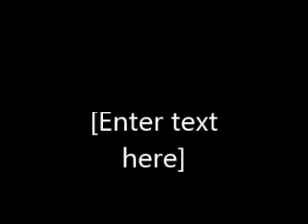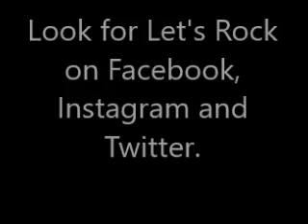Let's Rock chats with Damon Johnson of Black Star Riders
Damon Johnson, on tour now with Black Star Riders, Saxon and Judas Priest, talks about the music industry, playing with one of his influences, Damn Yankees and even his favorite Disney Princess.  Hope you enjoy it.